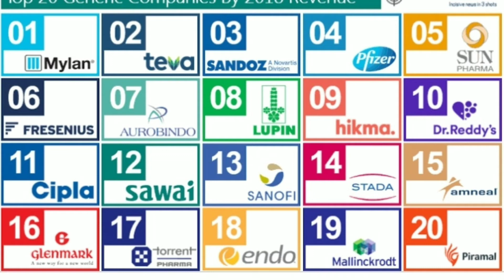every indian must know about generic medicines ,why those are low cost compared to branded medicine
Generic medicines full details regarding process of manufacturer reason behind the low price
Comparison with bradedmedicine#kvtimes